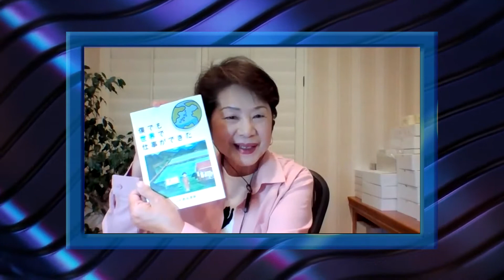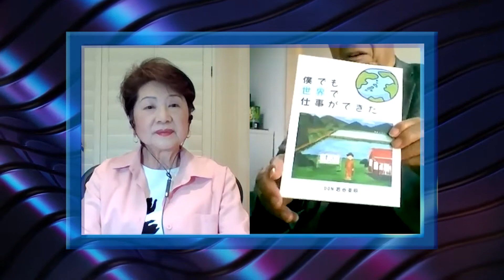Magicbell TV Nice to Meet You Mr Don Iwatani Part 1 On Air 11 04 2021